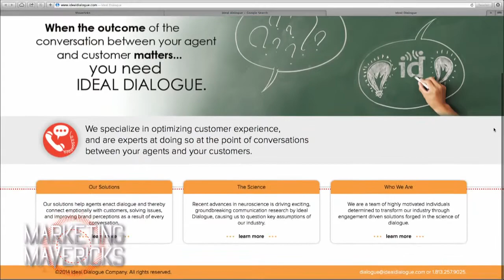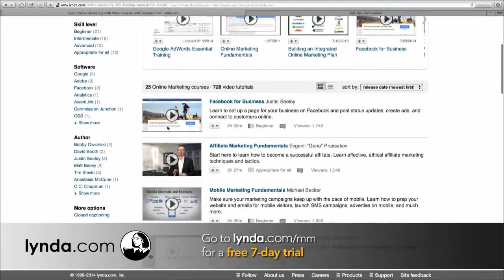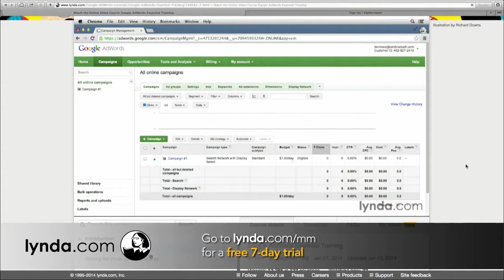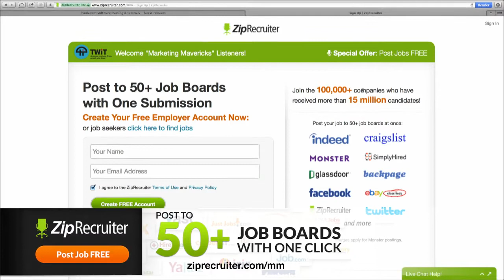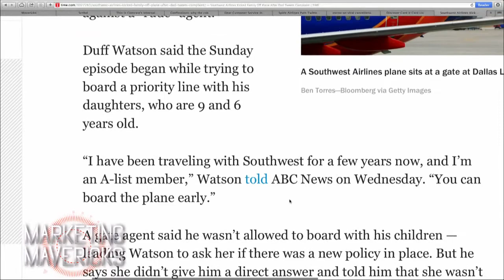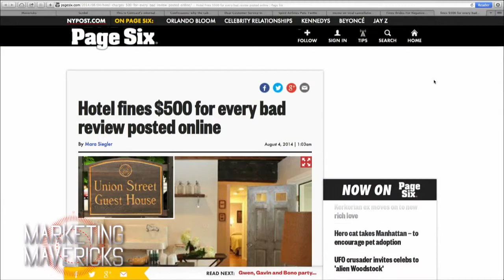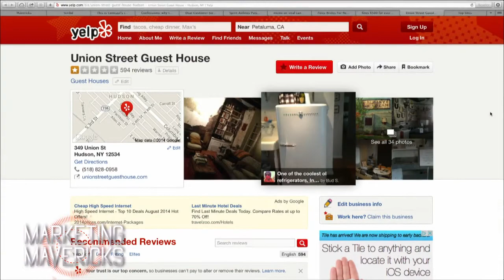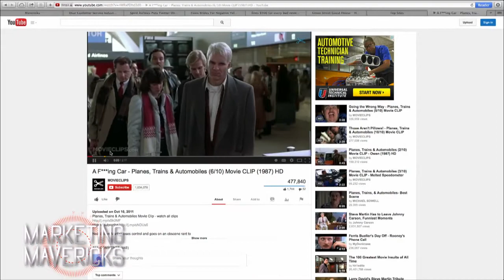Marketing Mavericks 18: The Science of Customer Service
Host: Tonya Hall
Today we talk with Ted Nardin, Founder and CEO of Ideal Dialogue, about the science of customer service - is there a prime directive? We also talk about Comcast's infamous 'phone call from hell' and how to avoid making the same mistakes.
Guests: Frank Eliason, Ted Nardin, and Augie Ray